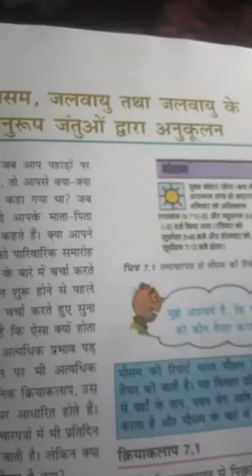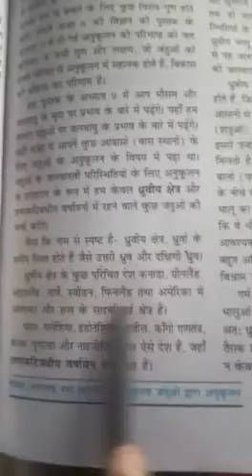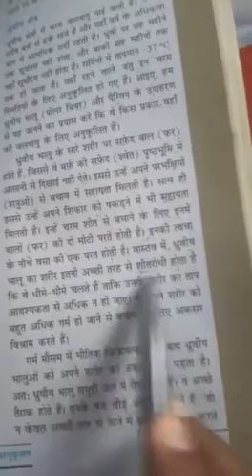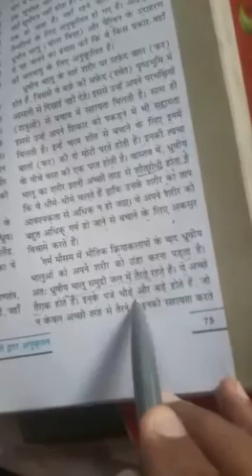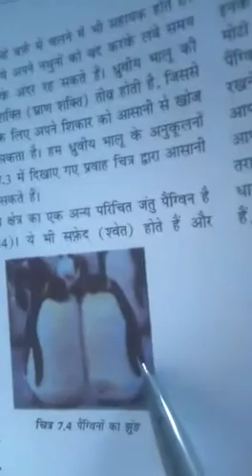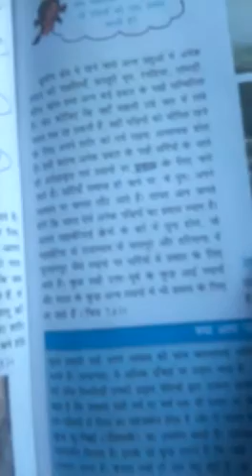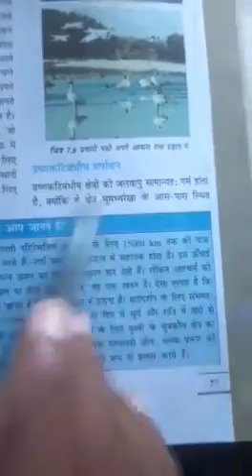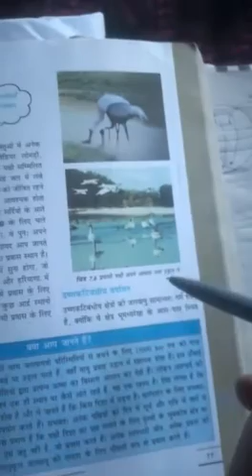7th science lesson 7 mausam jalwayu tatha jalwayu k anuroop jantuo dawara anukulan